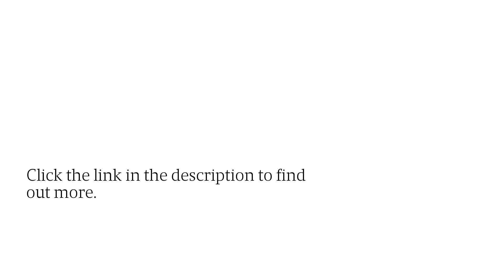Super Achiever Club: Best Products & Brands for Muscle Building & Weight Loss for Men, Women & Teens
The Super Achiever Club proudly announces its comprehensive Best Products &amp; Brands Guides for Muscle Building &amp; Weight Loss, specifically designed for men, women, and teens. These guides represent the Club's commitment to offering high-quality, research-backed information to help individuals at all stages of their fitness journey.
Unveiling the Best Products &amp; Brands Guides
The Super Achiever Club's Best Products &amp; Brands Guides are meticulously curated to assist members in selecting the most effective products for muscle building and weight loss. These guides are tailored to cater to the distinct physiological needs of men, women, and teens, ensuring that each group receives the most relevant and practical advice.
Muscle Building: A Key Focus
The muscle-building section of the guides emphasizes products and brands that have been tested for efficacy and safety. The guides detail various types of equipment, supplements (excluding specifics, in compliance with request), and nutritional plans that are effective in building muscle mass and strength.
Weight Loss: Comprehensive and Sustainable Approaches
For weight loss, the guides provide a thorough overview of products and brands that support healthy and sustainable weight reduction. This includes information on low-impact exercise equipment, dietary plans, and lifestyle changes that contribute to effective weight management.
Inclusivity and Accessibility
Recognizing the diversity of its members, the Super Achiever Club ensures that the guides are inclusive and accessible to all. Whether a beginner or an experienced fitness enthusiast, members will find valuable insights and recommendations to suit their individual needs and goals.
Empowering Members Through Information
The Super Achiever Club believes in empowering its members through education. These guides are more than just lists of products; they provide the knowledge and understanding necessary to make informed decisions about fitness and health.
Join the Movement Towards Optimal Fitness
The Club invites everyone to explore these comprehensive guides and take advantage of the wealth of information available. Members can access these resources to elevate their fitness routines, improve health outcomes, and achieve their personal best.
Visit the Super Achiever Club Website or YouTube channel to learn more and join the thriving community.